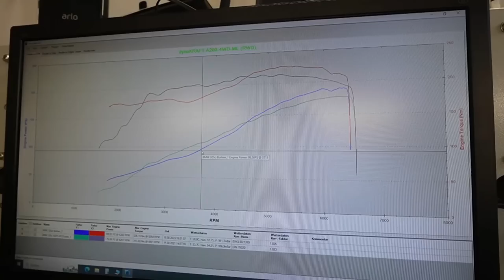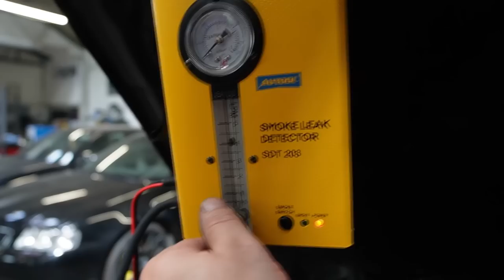Wie geil ist bitte dieses Gerät (Traum)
Autool SDT203 Kfz-Rauchleckmelder, EVAP-System Rauchleckmaschine mit Durchflussanzeige/Manometer für alle DC12V-Fahrzeuge

Hauptsponsoren

Tecpo
Motul
Febi
Coolmaster